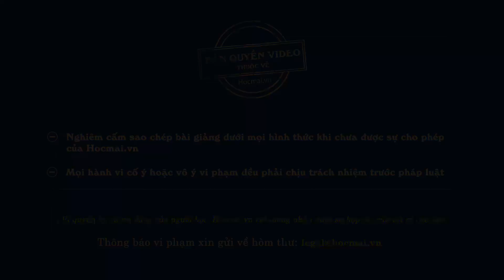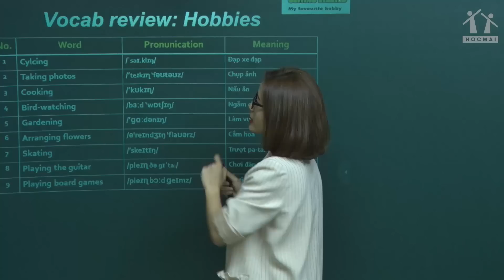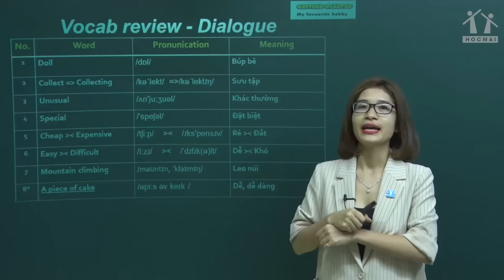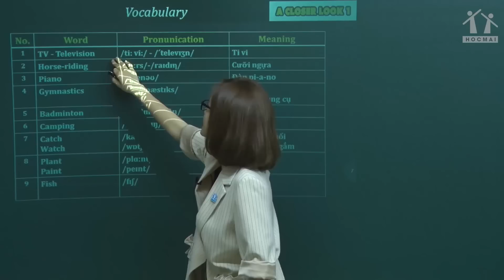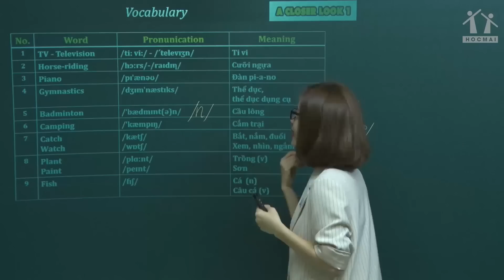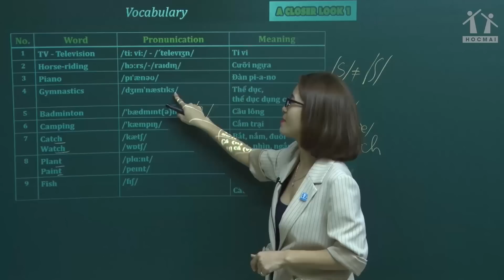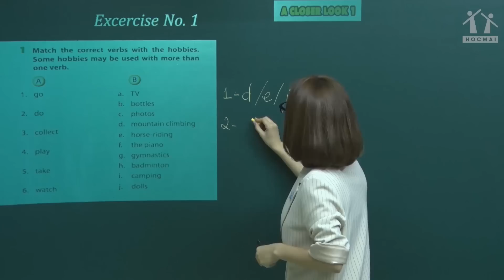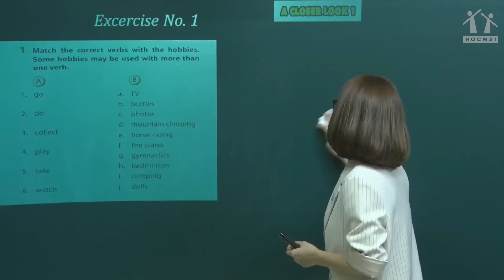Unit1- lesson2 Closer Look - Tiếng Anh lớp 7 - Cô Hoàng Thị Loan - HOCMAI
* Bài giảng nằm trong chương trình lớp 7
* Xem thêm khóa học khác:
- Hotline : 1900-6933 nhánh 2